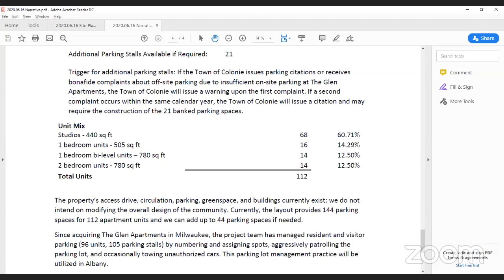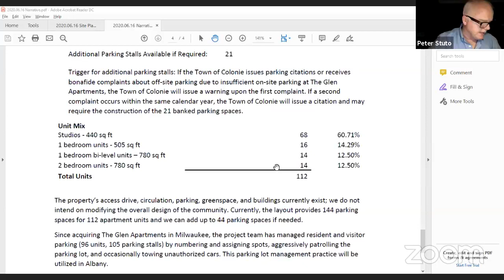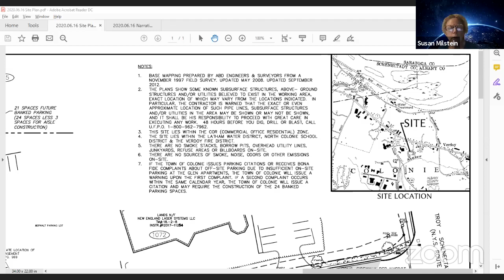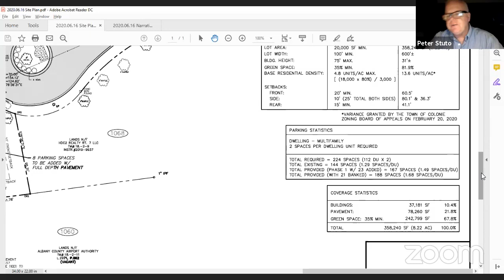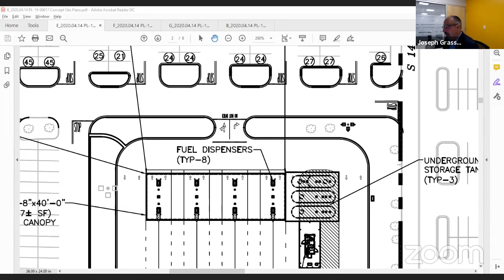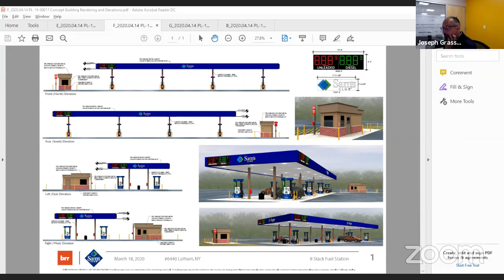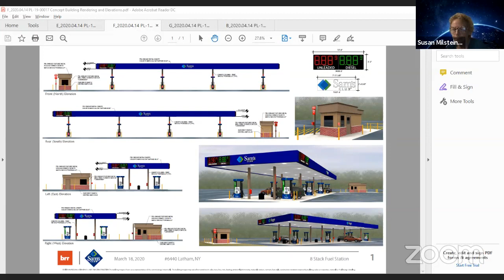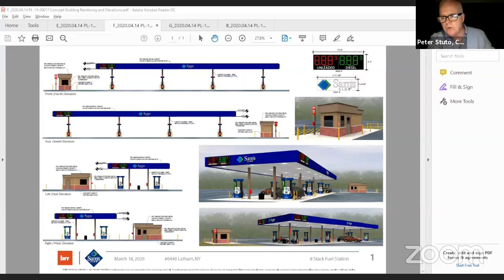06/16/2020 - Colonie Planning Board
1 Residence Inn Drive; 579 Troy Schenectady Road